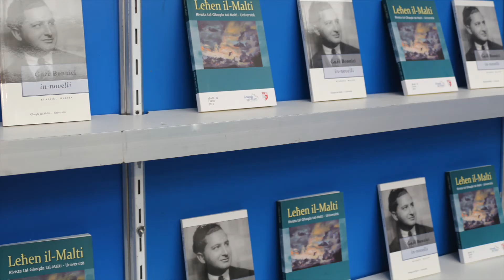FKK || Stedina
Għat-tieni darba konsekuttiva, il-Kunsill Nazzjonali tal-Ktieb u l-Għaqda tal-Malti - Università se jkunu qed jorganizzaw il-Festival tal-Ktieb fuq il-Kampus, li se jsir fl-5-6-7 ta’ Mejju 2015. Il-ħinijiet tal-ftuħ huma: 09:00 – 15:00 u 19:00 – 21:30.

Dan il-Festival jagħti lok lill-pubblikaturi u distributuri Maltin jippromwovu l-materjal tagħhom ma’ udjenza matura, fosthom studenti universitarji. Minbarra l-bejgħ ta’ kotba jkun hemm ukoll programm varjat ta’ attivitajiet, bl-għan li l-letteratura nippromovuha fis-sħuħija tagħha, u mhux biss bħala prodott li jinxtara.

Fost l-attivitajiet, se jkun hemm żewġ intervisti mal-awturi Walid Nabhan u Pierre J. Mejlak, it-tnejn rebbieħa ta’ premji prestiġjużi. Matul it-tlett ijiem tal-Festival, se jkun hemm ukoll dawriet iggwidati mal-Librerijta tal-Università u għadd ta’ kollaborazzjonijiet ma’ għaqdiet oħra, fosthom għaqdiet studenteski bħall-KSU. Il-programm sħiħ joħroġ fil-jiem li ġejjin.

Il-pubblikaturi u d-distributuri preżenti huma Faraxa Books, Horizons, SKS, u Sierra Book Distributors, u wħud minnhom qed jorganizzaw xi attivitajiet. Ikun hemm ukoll stand tal-organizzaturi, jiġifieri tal-Għaqda tal-Malti – Univeristà u l-Kunsill Nazzjonali tal-Ktieb, minn fejn wieħed ikun jista’ jikseb aktar tagħrif. Ħajr lill-Outlook Coop għad-disinn tal-posters.